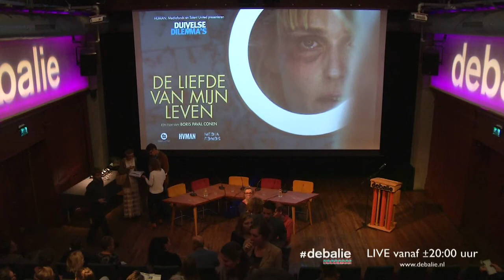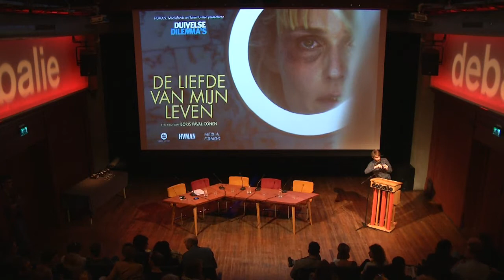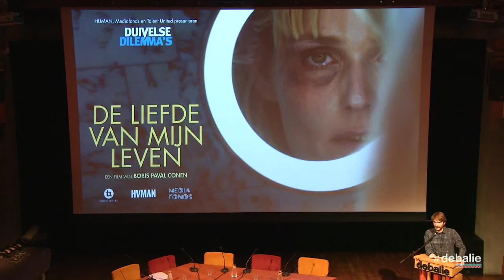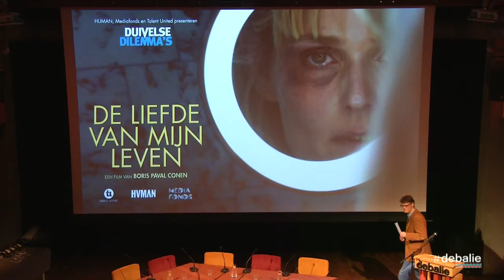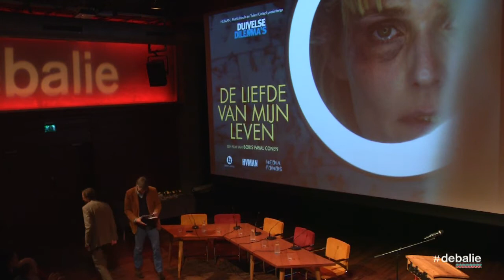Duivelse Dilemma's: De Liefde van mijn Leven (essay & gesprek)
Presentator Kees Vlaanderen gaat in gesprek met experts en ervaringsdeskundigen om meer inzicht te krijgen in huiselijk geweld. Met 200.000 slachtoffers per jaar, en als tweede niet-natuurlijke doodsoorzaak in Nederland, leidt huiselijk geweld achter onze voordeuren tot veel schade. Waarom slaat de dader zijn geliefde? Waarom blijft het slachtoffer? Wat maakt het zo moeilijk voor beide partijen om zich los te maken uit de cyclus van geweld? En bij wie ligt de schuld: bij de dader, of heeft het slachtoffer daar ook aandeel in?

Met een gesproken essay van Hans Boutellier (directeur Verwey-Jonker instituut en hoogleraar Veiligheid en Burgerschap), en debat met Renée Römkens (directeur Atria, kennisinstituut voor emancipatie en vrouwengeschiedenis), Sander van Arum (psychotherapeut en hoofd Behandelzaken bij De Waag Nederland), Chantiej Jansen (slachtoffer van huiselijk geweld en voorzitter van de cliëntenraad van de Blijf Groep) en Tjarda Reesink (slachtoffer van huiselijk geweld, schreef over haar ervaringen in het boek Donderslag).

Dit was het voorprogramma van de film: "De Liefde van mijn Leven"

De charmante fotograaf Pieter verovert het hart van Tess door het tentoonstellen van een foto die hij in een onbewaakt ogenblik van haar maakte. Maar al snel blijkt de hartstochtelijke liefde die daaruit voortkomt een zwarte schaduwzijde te hebben. Als Pieter de leugen waarin zij leven publiekelijk onthult in een nieuwe foto, verbreekt hij daarmee de schijn van hun gelukkige gezinnetje en is er geen weg meer terug. Hoeveel is Tess bereid te betalen voor haar gedroomde liefde? Een film met o.a. Sanneke Bos en Ali Ben Horsting.

Deze film is onderdeel van de programmareeks Duivelse Dilemma's. Een programma in samenwerking is met Human en Talent United.